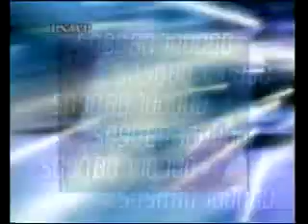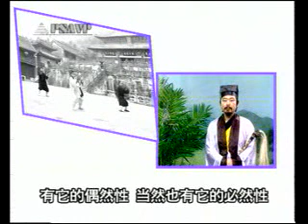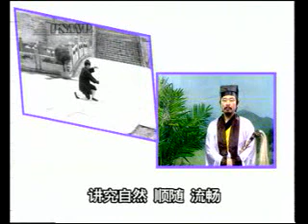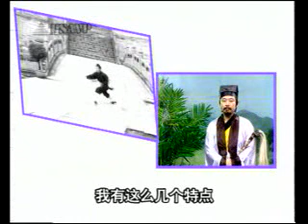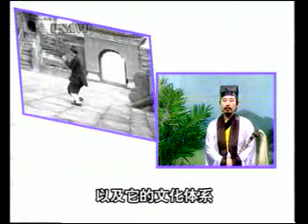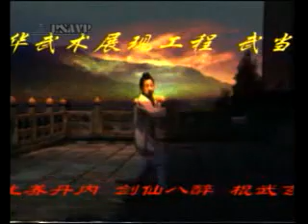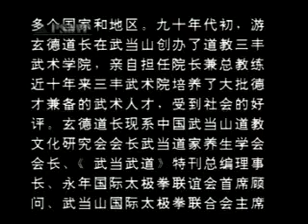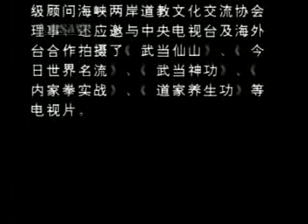Taoist style. Xuan Wu Staff (Part 1)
This is a nice example of the WuDang style staff. Movements are fluid and graceful with many changes. Medium length and relatively small area used. This video has the advantage of clear instruction with applications of the staff moves included as though fighting against another staff. Performed on a beautiful old temple terrace.
The Wu Dang Mountain is the home of Wu Dang's many styles of Kung Fu just as Shaolin is revered to be the home of Shaolin Style. A Taoist sanctuary and home of many temples martial arts from this area take on distinct qualities associated with Taoist: flexibility, looseness and an emphasis on Chi.
About Performer:
       Taoist President Xuande YOU, headmaster of Wudong Internal Boxing School, was birn ib Puzhou, Hebei Province. He began to learn martial arts at a very early young age. His teachers are all foremost wudong taoist. Tongshen Wang (a hermit in Wudang Temple), Zhu Chengde (a taosit headmaster), Wang Weishen (headmaster of Wudang Xongxi School), & Lu Ming Dao (a headmaster who lived over 100 years old). YOU has acquired almost all of Wudang kungfu secrets & is now one of teh foremost representives of Wudang martial arts.
      In early 90s, he established San Feng Wushi College & became its 1st president & chief coach. He owns a lot of titles: President of China Wudang Taoist Culture Research Institute, Chairman of Wudang Taoist Health Improvement Association, Chairman of the Compilers Board of the magazine of Wudang Fighting Virtures, Chief Advisor of Qongnian International Taiji Quan Friendship Association, Chairman of Wudang International Taiji Quan Association, Senior Advisor of Dalian Wudang Quan Research Institute, Member of Taoist Culture Exchange Association of The Taiwan Strait, & Honorary President of Korean Research Institute on Chinese Taoism.